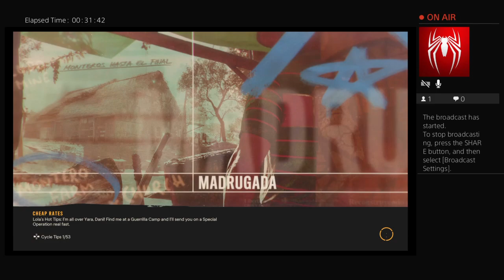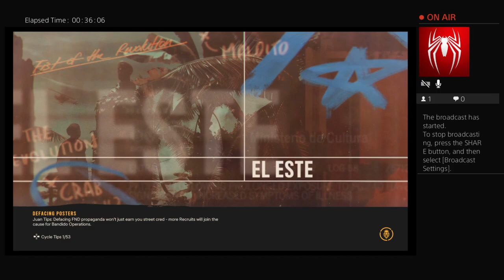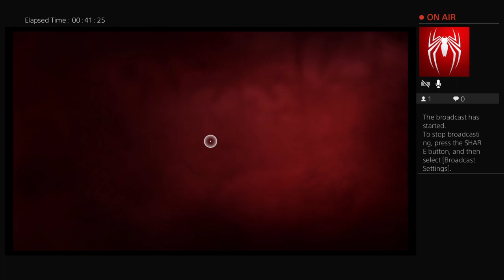Far Cry 6 gameplay walkthrough part 21 Sundown & Meet the Legends [Failed Attempt]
Farcry6 gaming gameplay In Far Cry 6 we play as Dani who wants to flee Yara to Miami but gets caught in a conflict as she mercilessly slaughters anyone or anything that gets in her way. In this episode Dani learns what not to put in your games. Far Cry 6 gameplay walkthrough part 21 Sundown & Meet the Legends Failed Attempt -- Watch live